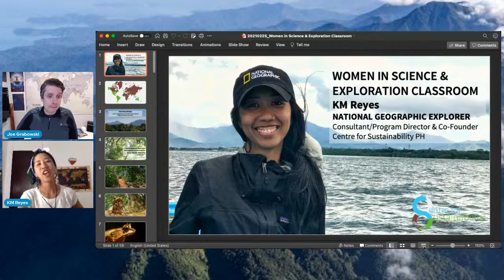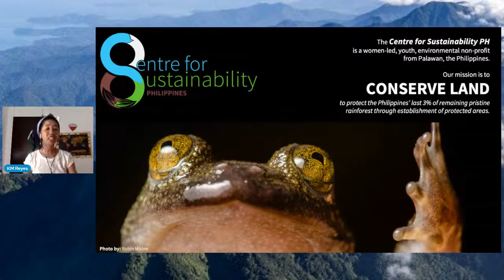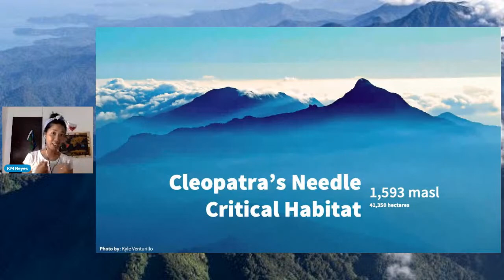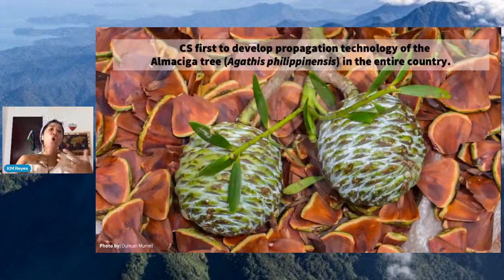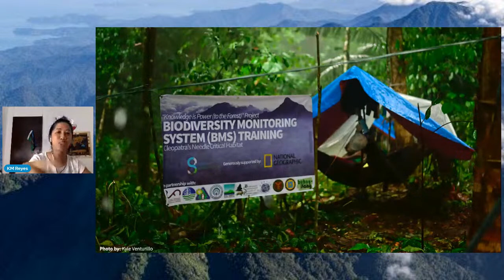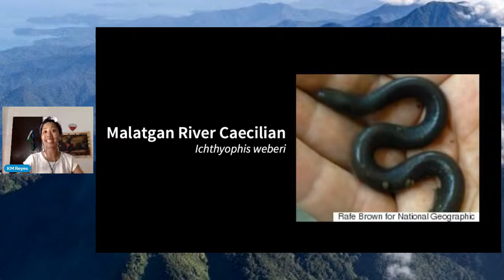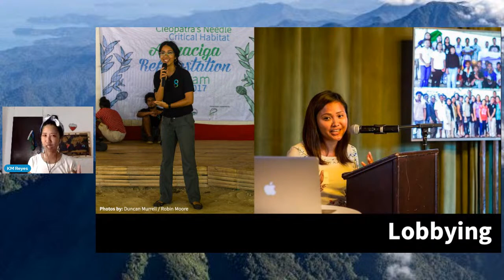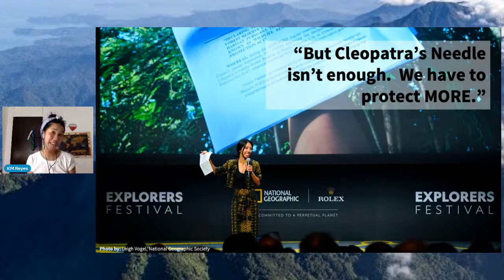KM Reyes | Protecting Cleopatra’s Needle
KM is a community organizer and conservationist based on Palawan island in the Philippines. She is co-executive director and co-founder of the environmental nongovernment organization Centre for Sustainability PH (CS), established to organize efforts to create a sustainable future for Palawan by influencing decision-makers and shaping development on the island. CS spearheaded the declaration of Cleopatra’s Needle Critical Habitat, protecting 41,350 hectares of some of the Philippines’ last remaining primary forest in Puerto Princesa. Prior to CS, Reyes spent several years working on peace-building efforts in communities affected by narco-trafficking in Latin America and in housing projects and urban planning in North Africa. She found her true calling in environmental work, conducting agroforestry research in the Brazilian Amazon and as co-founder of the marine protection network Responsible Runners in Australia. Her work at CS is driven by the belief that by connecting communities with their immediate and surrounding environments, we can understand and find sustainable solutions to our planet’s greatest environmental challenges.